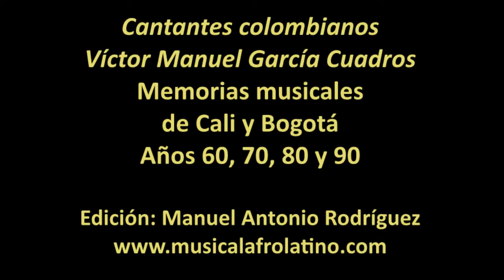Manoello, Víctor Manuel García Cuadros, vida y obra musical. I parte, Bogotá, 2020. Sayco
Imágenes de la entrevista que el destacado músico, compositor, gestor cultural  y cantante, el maestro Víctor Manuel García Cuadros, conocido artísticamente como Manoello, le concedió al investigador Manuel Antonio Rodríguez, el jueves 30 de enero del año 2020 en las instalaciones del Centro Cultural SAYCO, ubicado en el barrio Teusaquillo en la ciudad de Bogotá, Colombia. Víctor Manuel García Cuadros nació en la ciudad de Cali (Valle del Cauca) en 1948. Utilizó los  seudónimos de Manuello o Manoello, también Víctor Manuel Ventura y  Vicman. En 1969, se dio a conocer por ocupar el segundo lugar en un Festival de la Canción de Villavicencio. Llegó a obtener un tercer lugar en el Festival OTI en 1983 como compositor, junto al también compositor Santander Díaz, con la canción “Tu pueblo, mi pueblo”, interpretada por Jaime Mora. Otro famoso tema compuesto por Manuello es “Dime qué pasó”, que originalmente la interpretó Billy Pontoni como balada y que en 1986 popularizaría The Latin Brothers en forma de pachanga o  salsa. Además, compuso la balada titulada Tiempo para amar, la cual, fue éxito en la voz de Claudia de Colombia. Actualmente, es Coordinador Cultural del  Centro Cultural SAYCO Música colombiana, Nubia Ordóñez, el quinteto Dalmar,  coral Viva Colombia,  Raúl del Valle, Gerardo Arellano,  María América Zamudio, Alvaro Dalmar, Matilde Díaz, Carlos Julio Ramírez, Jaime R. Echavarría, Tito Cortés, Julio César Alzate,  Ligia Mayo, Alba del Castillo,  Bob Toledo, Guillermo Hinestroza, “Club del Clan”, Carlos Pinzón, el “Show de los Frenéticos”, Alfonso Lizarazo, “Juventud Moderna”, Jaime Martínez Solórzano, Yimmy Reiswal, Julio Sánchez Vanegas, Lázaro Vanegas, Oscar Golden, Harold Orozco, Cristopher, Jesús David Quintana, Billy Pontoni, Claudia de Colombia, Vicky, Carmenza Duque, Mariluz, Eduardo Cabas, Consuelo Talero, César Hernández, Arturo Astudillo, Joe Narval, Jaime Mora, Manoello, Marcel, Álvaro González, Eddy Gaitán, Juan Nicolás Estela, Lida Zamora, The Speakers, Los Flippers, Alex González, Jairo Alberto Bocanegra, Emilce, Juan Romero, el Culebro Casanova, Gloria Valencia de Castaño, Fernando Gómez Agudelo, Alfonso Lizarazo, Kenny Pacheco Rivera, Clemencia Torres, Jorge Antonio Vega, “Show de los Frenéticos”, Alfonso Lizarazo con “Juventud Moderna”,